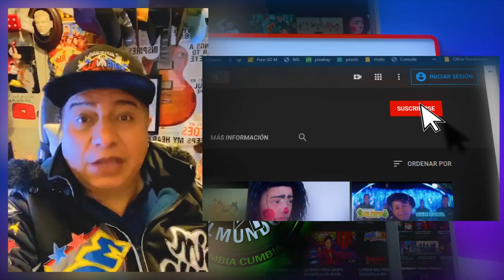AMOR DE PRIMAVERA LOS BROTHERS FEAT LOS YULIANS